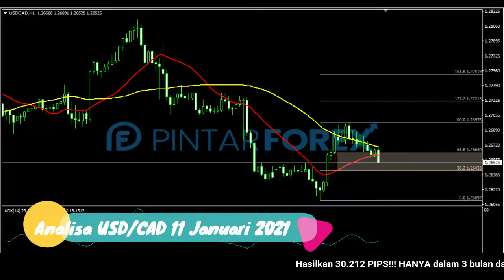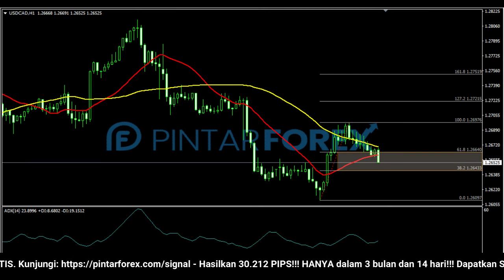🔴 LIVE: Analisa Forex Hari Ini 11 Januari 2021 Waspadai USD-CAD Sedang Bergerak Bullish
"Analisa Forex Hari Ini 11 Januari 2021 Waspadai USD-CAD Sedang Bergerak Bullish